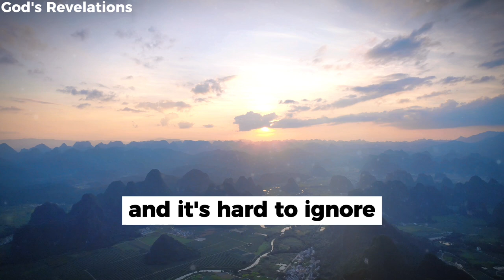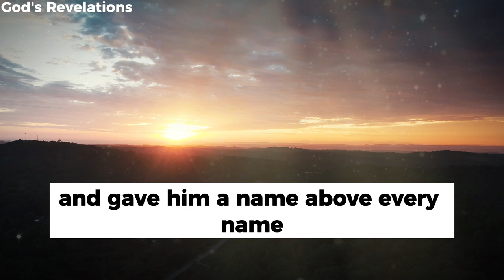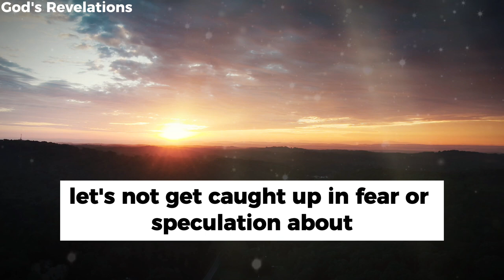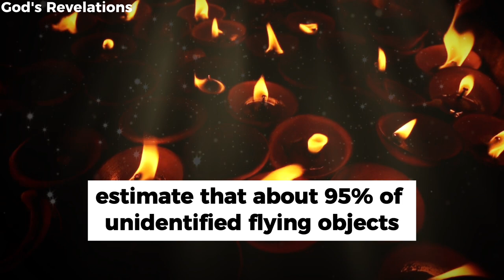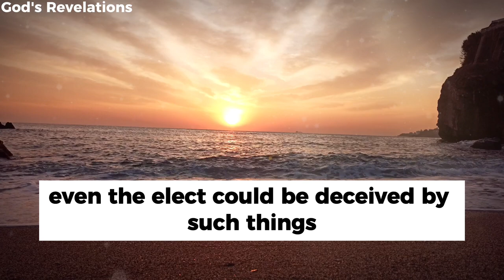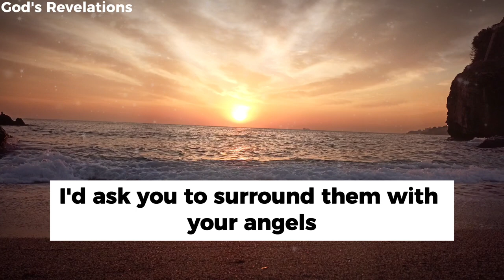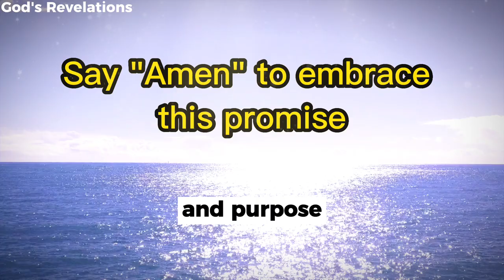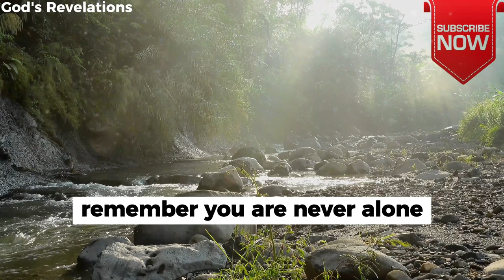God's Revelations - The SHOCKING Truth About Sky and the Power of PRAYER Exposed!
ETS ARE FLEEING AWAY WHEN THEY HEAR THE NAME OF JESUS ​​- Find Out Why! Prayer

00:00 intro
00:08 unidentified flying objects ?
00:21 What really happen in the skies ?
02:35 are we alone in the universe ?
04:45 prayer